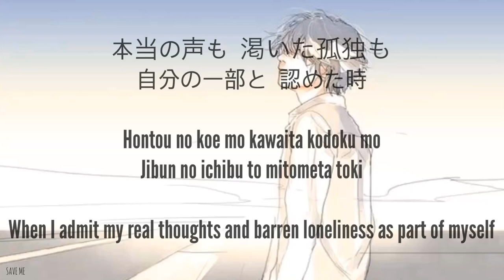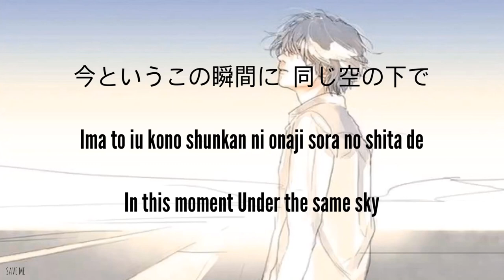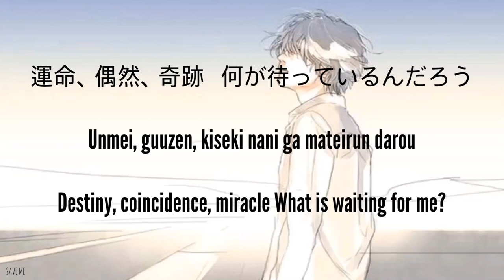WARPs UP 『Pleasure』 [KAN/ROM/ENG Lyrics] (Fruit Basket:The Final OP)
"No matter our fate or circumstances, we all have the power to shape our own future"

Notes :
I didn't get any profit or money from this video. I'm here just to share the lyrics from the song that I like and to support the artists. Make sure to check 'em and spread the love❤️

Lyrics : lyricalnonsense

WARPs UP 『Pleasure』
 [KAN/ROM/ENG Lyrics] (Fruit Basket:The Final OP)

Title : Pleasure
Singer : WARPs UP
Anime : Fruit Basket:The Final

【WARPs UP Official SNS 】

Arranged and composed by :
Daniel James & Leah Haywood